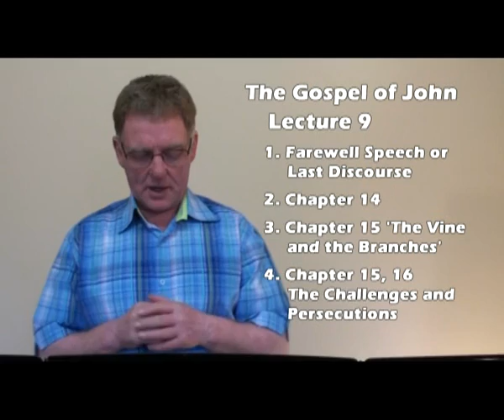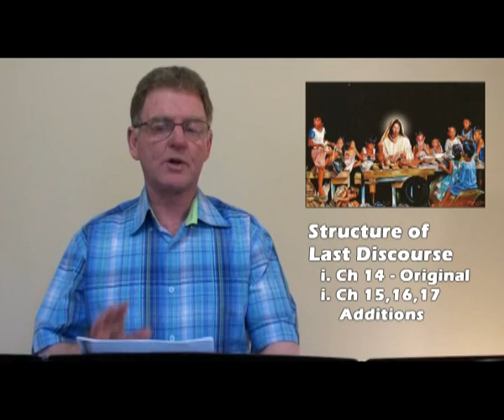John Bible Study - Week 9 - Part 1 - Fr John Rate msc